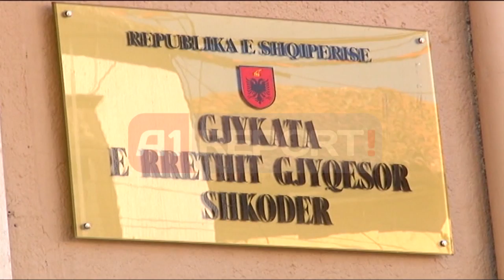A1 Report - Vidhte energjinë, futbollisti i Vllaznisë 20 mijë euro për lirinë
SHKODËR - Arrest me burg ka qenë masa e sigurisë e Gjykatës së Shkallës së parë në Shkoder për 9 të ndaluarit që akuzohen për lidhje të paligjshme të energjisë elektrike, ndersa vetëm futbollisti i klubit Vllaznia Elvis Kraja do të ndiqet penalisht në gjendje të lirë pasi ka paraqitur një garanci prej 20 mijë eurosh.

Seanca gjyqësore ndaj 10 të arrestuarve të parë në qytetin e Shkodres u zhvillua me dyer të mbyllura dhe ka zgjatur afro 60 minuta. Një pjesë e te akuzuarve kanë përdorur si argument faktin që vetë shteti ai qe nuk i ka pajisur me matësa të energjisë, ndersa të tjerët kanë sqaruar se biznesit që ushtronin aktivitet i kishin me qera dhe nuk mbajnë përgjegjësi për veprimet e pronarëve.

Në të njëjtën kohë prokuroria ka paraqitur provat e OSHEE- së, të cilët kanë mbajtur procesverbalet përkatëse ku paraqiten shkeljet e të akuzuarve.

Korçë, Gjykata lë në burg 4 persona të arrestuar për vjedhje energjie
Gjykata e Korçës ka dhënë masën e sigurisë detyrim paraqitje për të arrestuarit e aksionit të OSSHEE në akuzën e vjedhjes së energjisë elektrike. Në seancat e zhvilluara njëra pas tjetrës gjykata ka dhënë masat e sigurisë për 4 prej personave të arrestuar.

Detyrim paraqitje gjykata ka vendosur për Remzi Cenollin i cili u arrestua në flagrancë për rilidhje të paligjshme të energjisë elektrike pasi sipas të dhënave ai ishte debitor prej disa muajsh.

E njëjta masë u caktua edhe për Soel Dersniku, pronar i një lokali në qytetin e Korçës, Ilir Kolami pronar i një furre buke i cili akuzohej për rilidhje të energjisë elektrike dhe Kostika Xega pronar i një stalle i akuzuar për lidhje dyfishe.